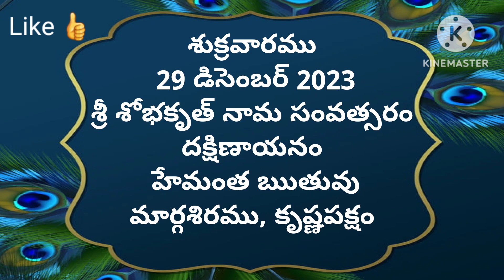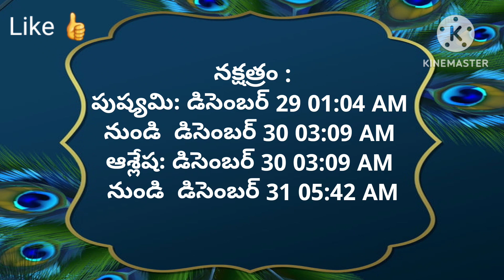Today tithi|29-december-2023|today panchangam|Telugu calender today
#29-december-2023
# todaysubhamuhurthamtimeintelugu
Om sai ram
today panchangam,
telugu calendar today,
today tithi,
panchang today,
omkaram today,
29-december-2023 gargeya panchangam today,
today amrutha,
panchangam telugu,
29-december-2023 eenadu panchangam today,
tithi today in telugu,
29-december-2023 durmuhurtham today,
today varjyam,
29-december-2023 today tithi according to hindu calendar,
29-december-2023 online panchangam telugu today,
eroju panchangam,
29-december-2023,
today yogam,
today 29-december-2023 rasi phalalu in telugu,
today 29-december-2023 astrology in telugu,
today 29-december-2023 horoscope in telugu,
today panchangam,
today nakshatra in telugu,
panchang today,
panchangam today,
panchangam today,
rasiphalalu today,
panchang today,
telugu calendar today,
today 29-december-2023 amrutagadiyalu,
today rasiphalalu,
today yamagandam,
today rasiphalalu in telugu,
rasi phalalu,
today rahukalam,
today durmuhurtam,
today varjam,
eroju rasi phalalu telugu,
29-december-2023 subha muhurtham time in telugu,
panchang today,
panchangam today,
telugu panchangam,
panchang today,
eroju panchangam,
tomorrow panchangam,
daily panchangam,
sun sign,
Omsairam